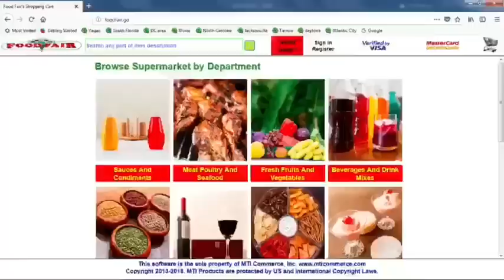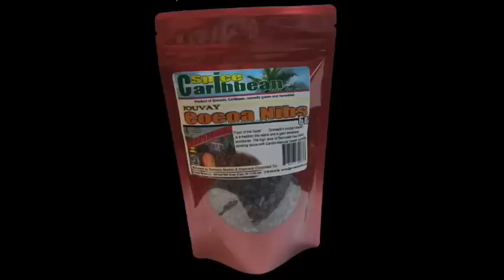070419 GUDDAY GRENADA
070419 GUDDAY GRENADA
[] Today and tomorrow could be quite soggy
[] Peter David is reaching out to Grenada's Diaspora in the UK
[] Another update on Government of Grenada and WRB Enterprises
[] Mr. B let's loose
WEEKDAY NEWS/CURRENT AFFAIRS FEATURE FROM GRENADA. GRENADABROADCAST CLAIMS NO RIGHTS TO ANY MUSIC OR VIDEOS PLAYED OR CAUSED TO BE PLAYED ON THIS PROGRAM.